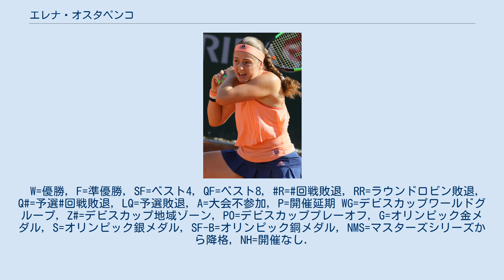エレナ・オスタペンコ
エレナ・オスタペンコ（Jeļena Ostapenko, 1997年6月8日 - ）は、ラトビア・リガ出身の女子プロテニス選手。
2017年の全仏オープン女子シングルス優勝者。
 5歳から母親の手ほどきでテニスを始める。
ジュニア時代は2014年ウィンブルドン選手権のジュニアシングルスで優勝している。
 4大大会では2015年ウィンブルドン選手権で主催者推薦により初出場し1回戦で第9シードのカルラ・スアレス・ナバロを 6–2, 6–0 で破り初戦を突破した。
2015年9月のケベックシティ大会でツアー初の決勝に進出した。
決勝でアニカ・ベックに 2–6, 2–6 で敗れた。
 2016年2月のドーハ大会ではノーシードからプレミア5の大会の決勝に進出した。
決勝ではカルラ・スアレス・ナバロに 6–1, 4–6, 4–6 で敗れツアー初優勝を逃した。
 2016年全仏オープンでは第32シードになり4大大会で初めてシード選手になった。
1回戦で同じ1997年生の大坂なおみと対戦し 4–6, 5–7 で敗れた。
 2016年8月のリオ五輪で初めてのオリンピックに出場した。
シングルス1回戦でサマンサ・ストーサーに 6-1, 3-6, 2-6 で敗れた。
 2017年の全仏オープンはノーシードから快進撃を見せて初の決勝進出。
決勝で第3シードのシモナ・ハレプに 4-6, 6-4, 6-3 で逆転勝利しグランドスラム初優勝を果たした。
ノーシード選手の全仏オープン優勝は、女子シングルスでは史上初、ラトビア人としても男女を通して初めての4大大会シングルス優勝である。
 ウィンブルドンでは準々決勝でビーナス・ウィリアムズに 3-6, 5-7 で敗れた。
全米オープンでは3回戦でダリア・カサトキナに 3-6, 2-6 で敗れた。
大会後のランキングで10位になり、トップ10入りを果たしている。
2018年3月19日付けのランキングで自己最高の5位を記録している。
 連覇を目指した2018年全仏オープンは1回戦でカテリナ・コズロワに 5-7, 3-6 で敗れ前年優勝者の1回戦敗退となってしまった。
2018年ウィンブルドンではベスト4に進出し準決勝でアンゲリク・ケルバーに 3-6, 3-6 で敗れた。